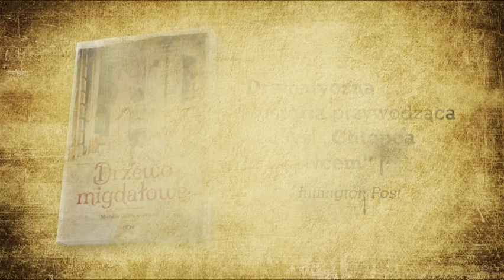Drzewo migdałowe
Siła miłości, cena nienawiści i droga do odkupienia.

Młody Palestyńczyk – Ahmad – żyje ze świadomością, że nie jest w stanie wygrać z logiką okrutnej wojny. Dorasta w środowisku przesiąkniętym strachem przed utratą domu, pracy albo życia. Najgorsza jest jednak obawa o bliskich. Nie wiadomo, co przyniesie jutro. W dwunaste urodziny Ahmad staje twarzą w twarz z najgorszymi widmami. Siostra traci życie, ojciec z jego winy trafia do więzienia, izraelskie wojsko konfiskuje dom, a ukochany brat pała żądzą zemsty, która może go doprowadzić tylko do zguby. Ahmad musi się zaopiekować skrzywdzoną rodziną i odnaleźć lepszą przyszłość dla siebie. Obdarowany cudownym umysłem, zdolnym przełamać wszelkie matematyczne granice, chce dać nadzieję sobie, swoim bliskim i udręczonej ojczyźnie.

Napisana z rozmachem opowieść o rodzinie, miłości i przyjaźni, której tłem jest konflikt, od pół wieku wyniszczający krainę drzew migdałowych.

Znakomita powieść!
Książka przetłumaczona na kilkanaście języków.
Setki tysięcy poruszonych czytelników na całym świecie!

"Tylko przebaczenie może przerwać spiralę nienawiści. Piękna książka, która uczy, że w życiu nie można tracić ani chwili".
- Ewa Wencel, scenarzystka i aktorka „Czasu honoru”

"Niezwykła i przejmująca historia rodzinna. Proza głośniejsza od bomb. „Drzewa migdałowego” nie zapomnisz już nigdy".
- Dorota Maj-Dunajko, redaktor naczelna „Olivii”

"Egzotyczna ziemia, inna religia i obyczaje. I drzewo migdałowe – świadek wojny, obserwator tragedii, ale też symbol domu i życia. W obliczu wojny każda rodzina jest podobna. I tak naprawdę „Drzewo migdałowe” to poruszająca opowieść o nas. Polecam".
- Katarzyna Droga, redaktor naczelna magazynu „SENS”, autorka powieści rodzinnej „Pokolenia. Wiek deszczu, wiek słońca”

"Corasanti napisała fenomenalną powieść, która całkowicie przykuwa uwagę czytelnika. Nie sposób jej odłożyć choć na moment".
- Washington Report on the Middle East

"Opowieść na prawach światowego apelu, która ma potencjał na stanie się światowym bestsellerem. Może dokonać dla Palestyńczyków to, czego „Chłopiec z latawcem” dokonał dla Afganistanu".

"Dramatyczna historia przywodząca na myśl „Chłopca z latawcem”. Zachwyca od pierwszych stron. Pasjonująca i poruszająca lektura!"
- Huffington Post